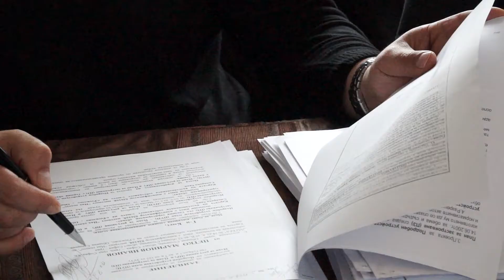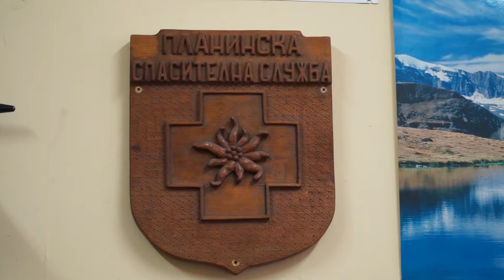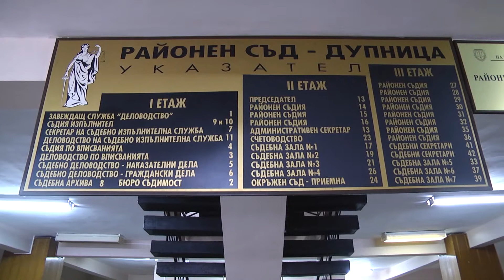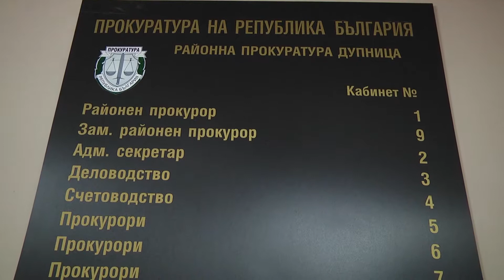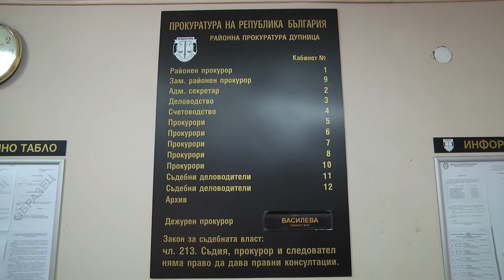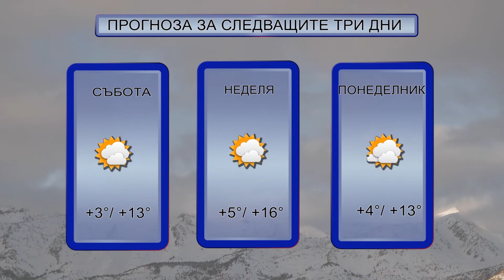Емисия "Вести" 31.1.2019г.